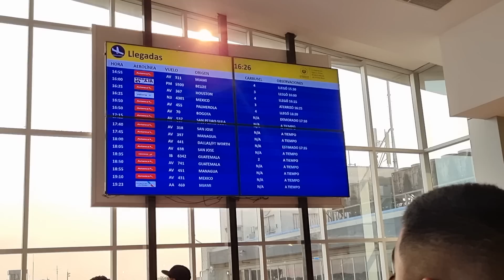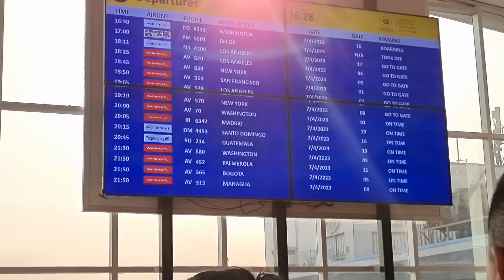esta es la noticia que pepa les da asus papas